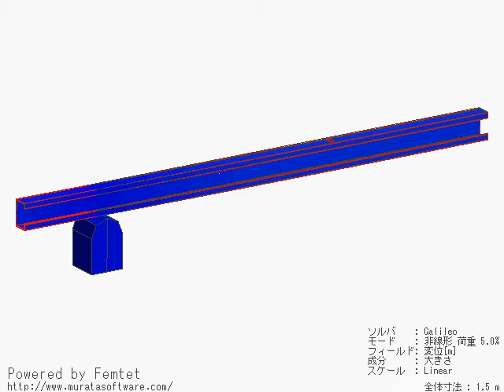Femtetの応力解析を用いたCチャンネルの4点曲げ試験シミュレーションです。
この解析では、シーチャンネル（コの字型の鉄筋）をモデリングし、4点曲げ試験をシミュレーションした事例です（1/2モデル）。
解析の結果、応力に対してどのように変形していくかがわかります。
もちろん、歪みも解析結果として見ることが可能です。